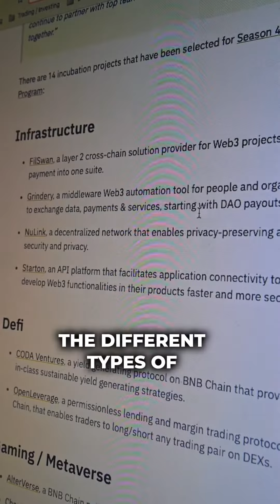Crypto investing hack to find 20x crypto gems daily!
Follow @BlueEdgeCrypto for daily crypto content 🔥